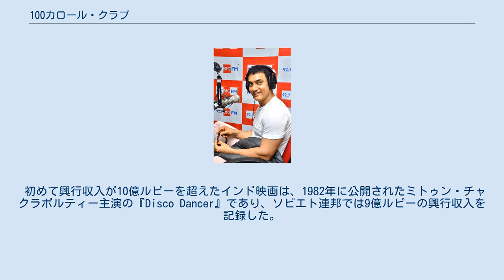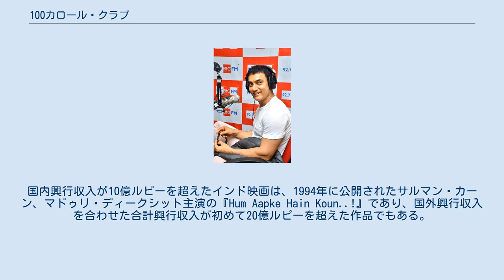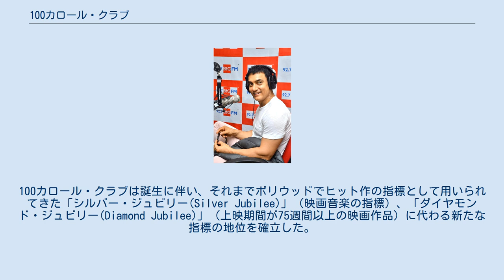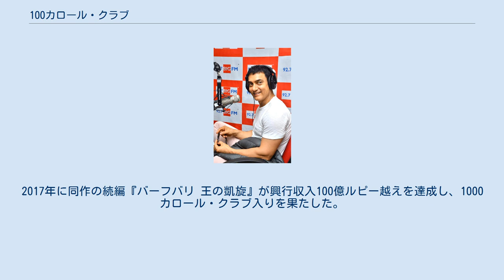100カロール・クラブ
100カロール・クラブ（100 Crore Club）は、インド映画で娯楽税を控除した後の純利益が100カロール（10億ルピー）を超えた映画作品を意味する非公式の指標。
2012年ごろまでに、100カロール・クラブは「"ヒット作"と宣言するための新たな指標」とされるようになり、ボリウッドではクラブ入りした映画作品が「エリート階層」と見做されるようになった。
2017年には、このクラブの上位指標として1000カロール・クラブが誕生した。
 初めて興行収入が10億ルピーを超えたインド映画は、1982年に公開されたミトゥン・チャクラボルティー主演の『Disco Dancer』であり、ソビエト連邦では9億ルピーの興行収入を記録した。
国内興行収入が10億ルピーを超えたインド映画は、1994年に公開されたサルマン・カーン、マドゥリ・ディークシット主演の『Hum Aapke Hain Koun..!』であり、国外興行収入を合わせた合計興行収入が初めて20億ルピーを超えた作品でもある。
同作に続きシャー・ルク・カーン、カジョール主演の『シャー・ルク・カーンのDDLJラブゲット大作戦』も国内外合計興行収入10億ルピーを記録した。
 2008年に公開されたアーミル・カーン主演の『Ghajini』が初めて純利益10億ルピーを記録したインド映画となり、この直後に100カロール・クラブが誕生した。
この後、アーミル主演の『きっと、うまくいく』『チェイス!』『PK』『ダンガル きっと、つよくなる』はクラブの種類を200、300、400、500、600、700カロールに拡大させた。
海外興行収入が初めて10億ルピーを記録した映画作品は2010年に公開されたシャー・ルク、カジョール主演の『マイネーム・イズ・ハーン』であり、翌2011年には『きっと、うまくいく』が続いた。
 インフレ調整を行った場合、興行収入が初めて10億ルピーを記録した映画作品は1940年公開の『Zindagi』であり、海外興行収入が初めて10億ルピーを超えたインド映画は1951年に公開されたラージ・カプール、ナルギス主演の『放浪者』であり、同作はソビエト連邦で大ヒットを記録している。
 アーミル・カーン（100カロール・クラブ、200カロール・クラブの創設者） 2012年、ジー・シネ・アワードは興行収入が10億ルピーを記録した監督を表彰するために「パワー・クラブ・ボックス・オフィス」部門を設立した。
100カロール・クラブは誕生に伴い、それまでボリウッドでヒット作の指標として用いられてきた「シルバー・ジュビリー(Silver Jubilee)」（映画音楽の指標）、「ダイヤモンド・ジュビリー(Diamond Jubilee)」（上映期間が75週間以上の映画作品）に代わる新たな指標の地位を確立した。
アルシャード・ワールシーは100カロール・クラブについて、「私はこの100カロール・クラブはとても下らないと思っています。どうしたら全ての映画が10億ルピーの仕事を突然できるようになりますか。それよりも、私たちはより良い映画を製作することに集中する必要があると考えています」と語っている。
 ヒンドゥスタン・タイムズは、自身の雑誌「Brunch」が最初に100カロール・クラブという用語を作ったと主張している。
当初、100カロール・クラブは主演男優に対してのみ用いられ、コマル・ナータは「このグループから女性を排除することは、他の産業と比べて性差別を特徴付けることになる」と批判している。
2013年ごろまでに、100カロール・クラブは映画作品自体と監督、主演女優に対しても用いられるようになった。
 その後、入場券価格の値上げや映画館の数が3倍に増加したこと、流通するフィルムの数が増加したことなどにより、国内興行収入が10億ルピーを超えることが容易になった。
ザ・タイムズ・オブ・インディアは、「これにより映画製作者たちは自身が手掛けた映画作品を100カロール・クラブ入りさせるために興行収入の数字を操作するようになり、正確な興行成績を報じることができなくなる」として、2013年11月に興行収入記事の掲載を取り止めている。
 シャーヒド・カプールは100カロール・クラブを「流行」と呼び、「100カロール・クラブ入りする映画は全てベーシックで娯楽性の高い"大規模映画"ばかりです。ですが、私たちがこの記録を達成するためだけに注力するなら、私たちは俳優としての自分を制限することになるでしょう」と述べてい...